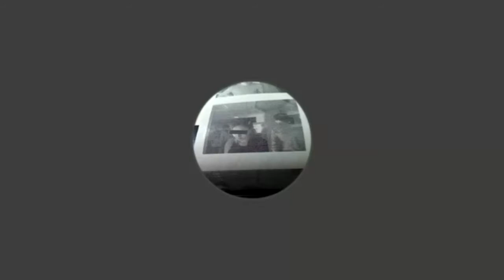Visiting Practitioner: Annea Lockwood 2021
Annea Lockwood’s compositions range from sound art and environmental sound installations to concert music. Recent works include Becoming Air, co-composed with Nate Wooley, trumpet, Wild Energy with Bob Bielecki - a site-specific installation focused on geophysical, atmospheric and mammalian infra and ultra sound sources, permanently installed at the Caramoor Center for Music and the Arts, Katonah New York, and Into the Vanishing Point, co-composed with the ensemble Yarn/Wire – a meditation on the large- scale disappearance of insect populations. Water has been a recurring focus of her work and her three installation sound maps of rivers: The Hudson River, the Danube and the Housatonic River have been widely presented. Her music has been issued on CD, vinyl and online on the Gruenrekorder, Black Truffle, Superior Viaduct, Lovely Music, New World, Ambitus, 3Leaves, XI, EM and other labels. She is a recipient of the SEAMUS (Society for Electro- Acoustic Music in the United States) Lifetime Award 2020.